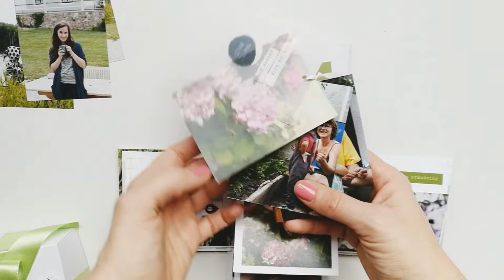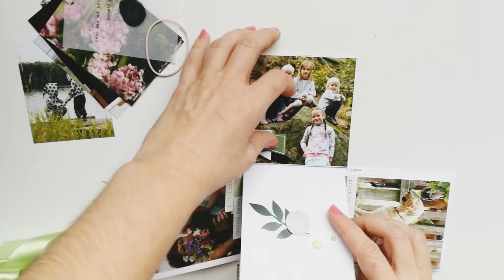EXPLODING BOX / originální minialbum na fotografie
Originální dárek ve formě exploding boxu si můžeš vyrobit snadno s naším základem / polotovarem Papero amo.